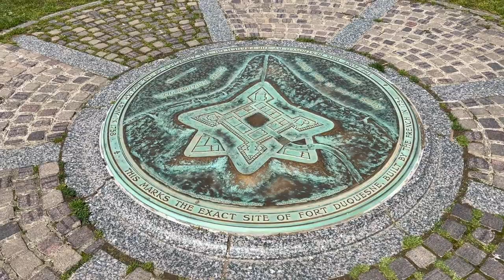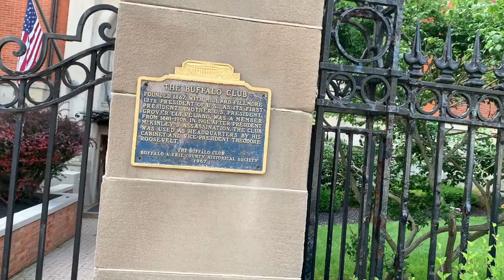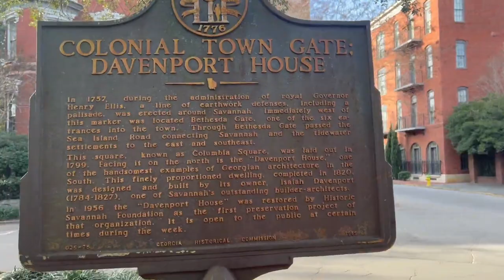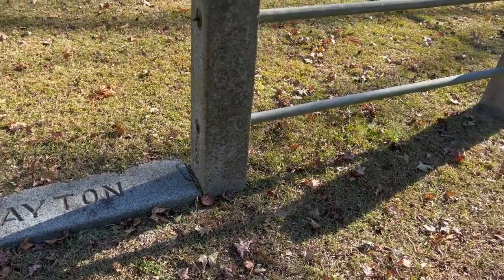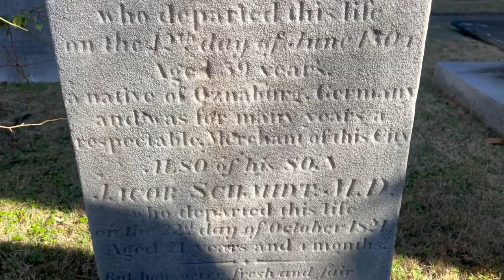AMERICA IS THE OLD WORLD: Reset Observations & Explorations | Pt. II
In this week's video,  I showcase another half hour of footage that I have collected over the past few years while traveling across various towns and cities in America.

(THUMBNAIL: Charleston, SC at 26:52 mark, Philadelphia, PA at 0:40 mark and Princeton, NJ at 8:48 mark))

Thank you all for helping me continue grow, learn, and share!

Timestamps:
Philadelphia, Pennsylvania 0:09
Pittsburgh, Pennsylvania 3:19
Harrisburg, Pennsylvania 4:49
Audubon, Pennsylvania 5:25
Durham, North Carolina 6:43
Princeton, New Jersey 8:48
Niagara Falls, New York 10:01
Buffalo, New York 11:16
Washington DC 15:09
Cincinnati, Ohio 19:29
Savannah, Georgia 24:13
Charleston, South Carolina 26:52

Cemeteries:
Savannah 27:40
Charleston 28:10
Philadelphia 28:49

In typical fashion, this video features all of the Reset architectural standards that can be seen worldwide with the same lousy back stories:

Numerous churches and cathode-rals, reset mansions, half-buried buildings, a county courthouse, a state capitol, several obelisks (male) and domes (female, 1 green) often opposite an obelisk, spires and related antiquitech, more underground ancient infrastructure, parks, museums, a demolished star fort, a waterfall, disused water infrastructure, and George Washington again in many places.

Personally, my growth and understanding of resets and our hidden past has been exponentially sped up since seeing places in person. While watching videos like mine or others may be great, I highly recommend you get out and explore your area both near and far. Only then will the pieces of the puzzle truly connect in a meaningful way!

When exploring, I tend to ask simple questions and draw few conclusions. How were the majority of the buildings in this video constructed in the 1800s? That was the bloodiest century on earth. Where did the labor and resources come from? The transportation infrastructure? Who are the makers of all the brick and cutters of stone? Most importantly, did the populations of these places warrant a need for such buildings at the time? Most are hardly used to capacity today.

Perhaps you can come up with your own explanations and insights and casually bring these conversations up with others!

Triple concert for piano, violin, cello and orchestra in C major, Op. 56,
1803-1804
Source: